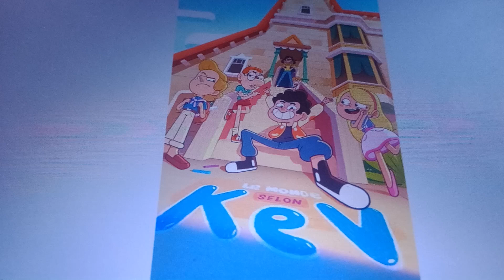Nick Salute: Disco Dragon